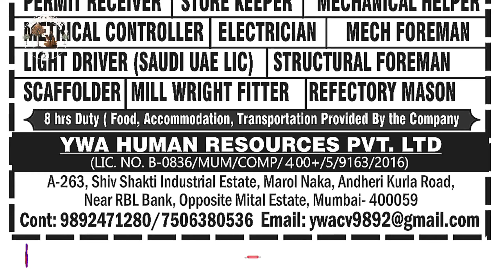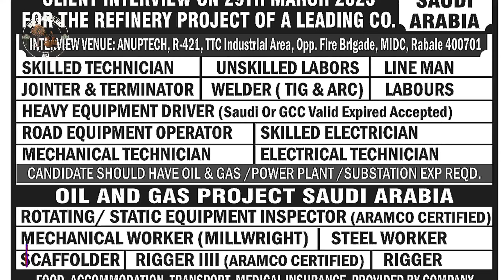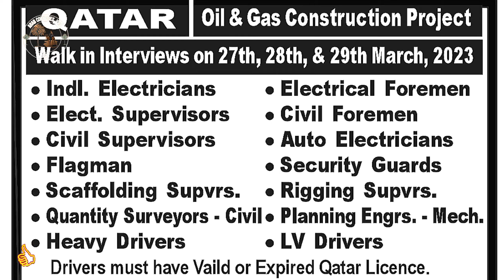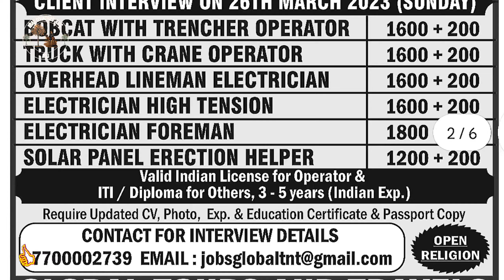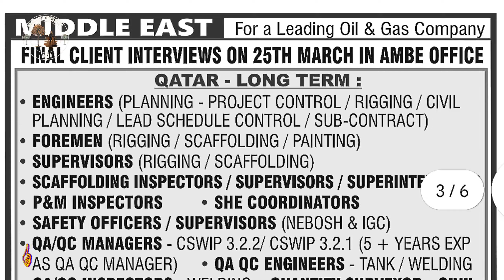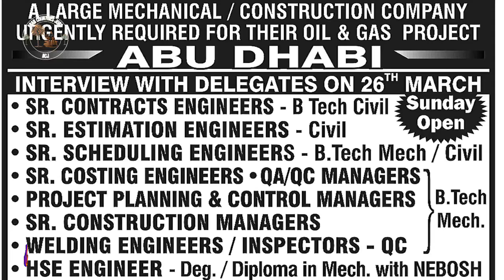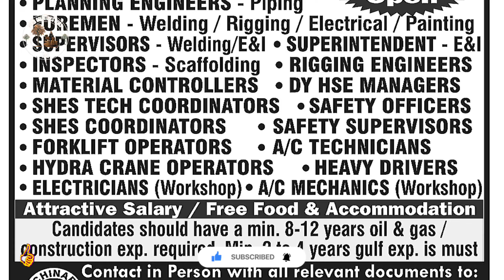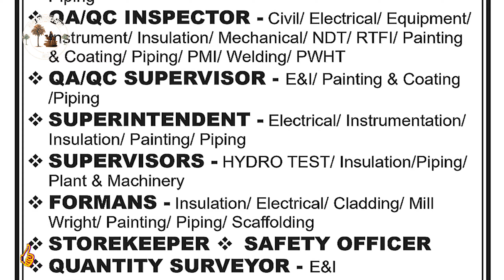25/03/2023! Assignment Abroad Times||gulf/arab countries jobs vacancies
25/03/2023! Assignment Abroad Times||gulf/arab countries jobs vacancies||

This video  is made for education purpose of Peace and Spreads the knowledge to mankind.